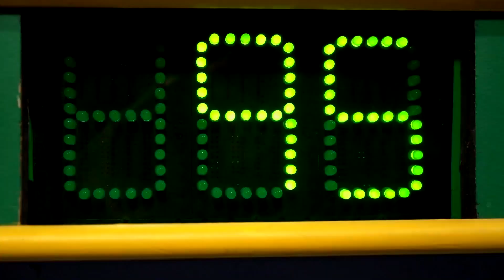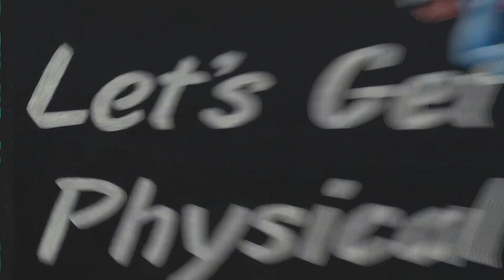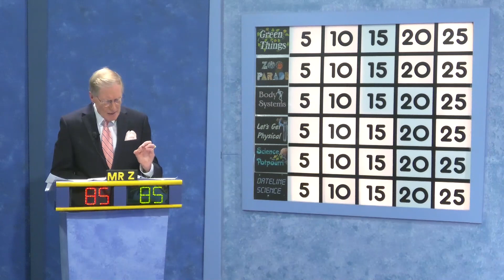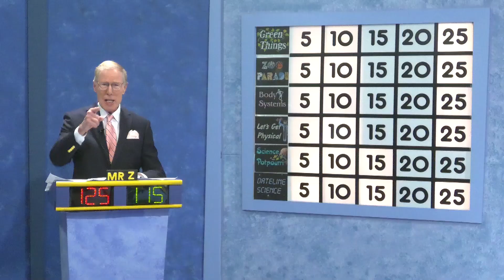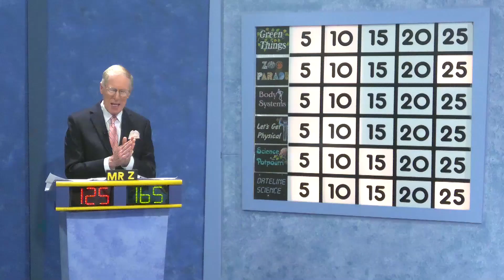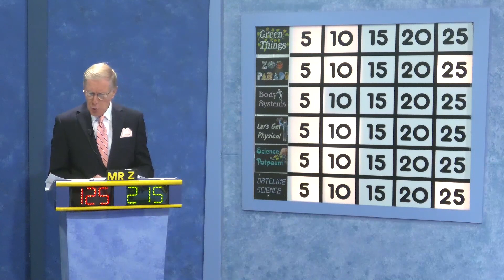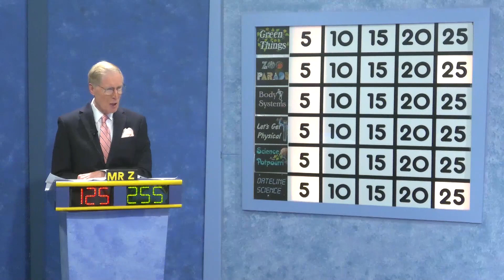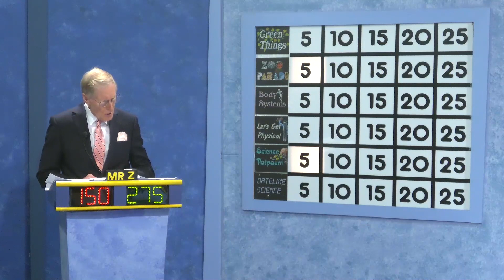2023-24 Science Bowl Middle School Edition Judith Hoyer v Martin Luther King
2023-24 Science Bowl Middle School Edition Judith Hoyer v Martin Luther King